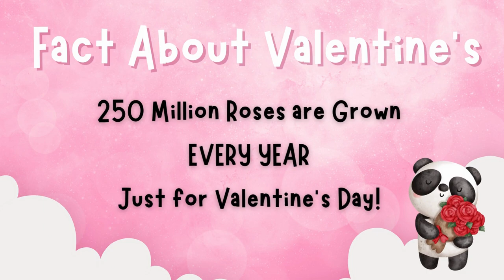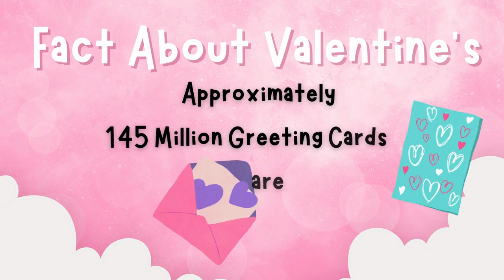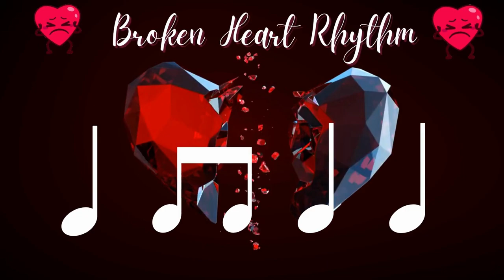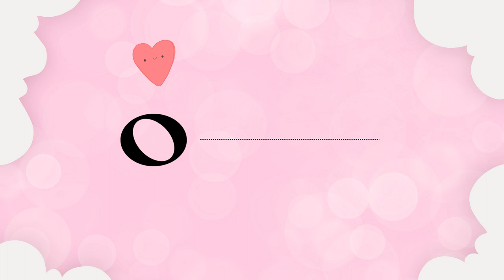Valentine's Day-Broken Heart Rhythm Play-Along: Poison Rhythm/Rhythm Play-Along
In this video students play along to the rhythms but not one specific one. It's the Broken Heart Rhythm. I hope that your students enjoy. I added some fun facts about Valentine's Day in there after each Broken Heart Rhythm.